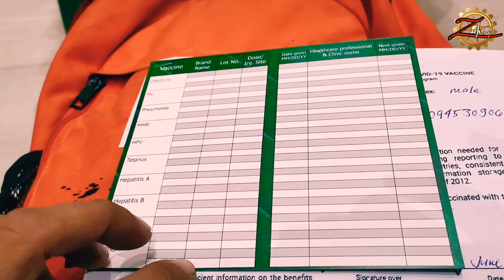Paano mag pa VACCINE ng Libre / How to Register COVID Vaccine Access Program Registration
Paano mag pa schedule ng FREE VACCINE / How to Register COVID Vaccine Access Program Registration

At magkaroon ng VIP vaccine information passbook